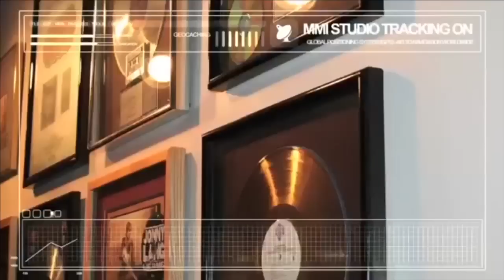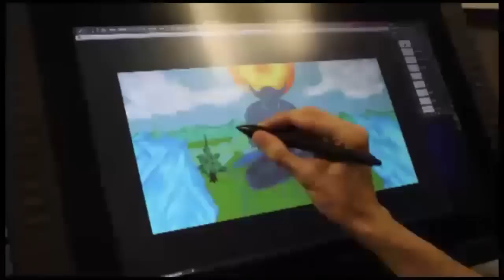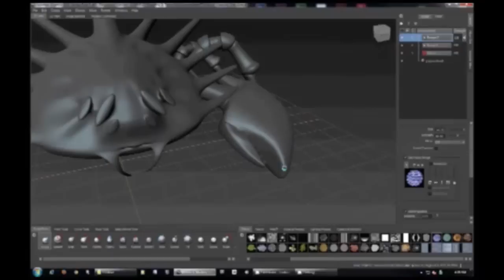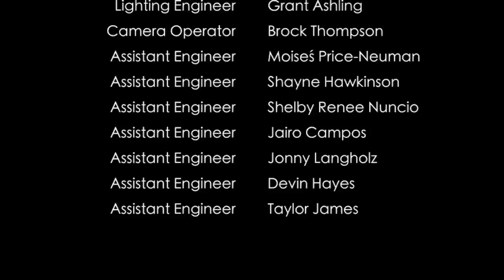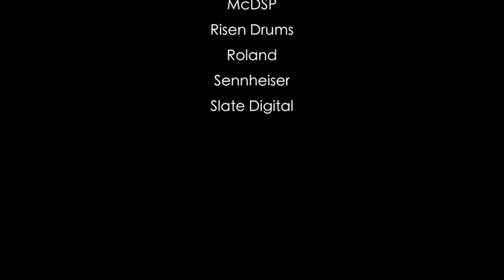Live From MMI With Nicholas David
The Voice Finalist, Nicholas David, performed Live from Studio A at Minneapolis Media Institute.